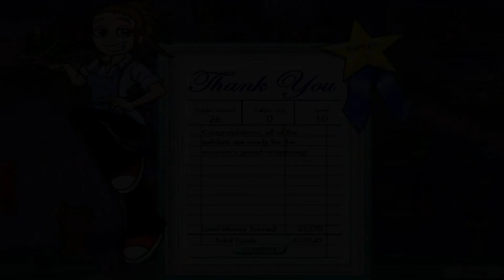Diner Dash 4: Hometown Hero - Level #30 - Museum Grill X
New Path: Curvy Purple Path

One More Busy Lunch Shift before the Museum is open for good

Groups: 26

Goal: 15,000

The Next Restaurant is Beach Shack at The Boardwalk